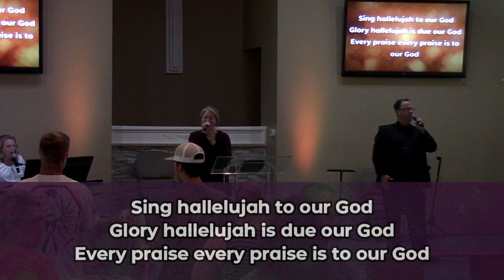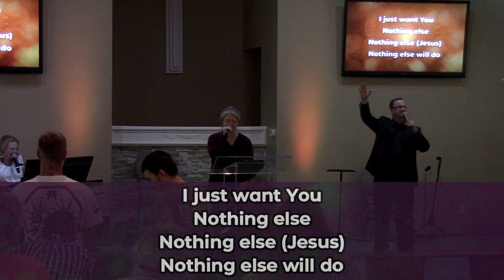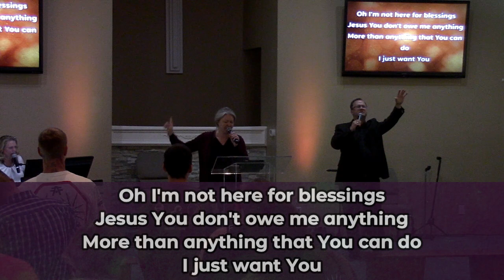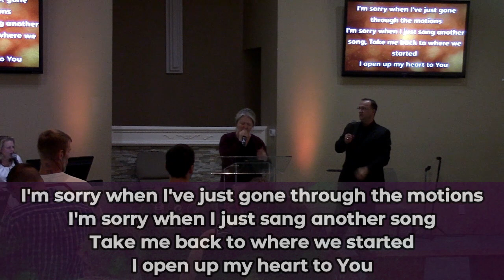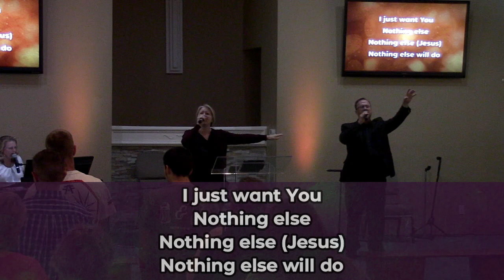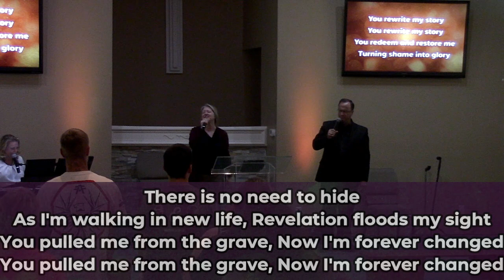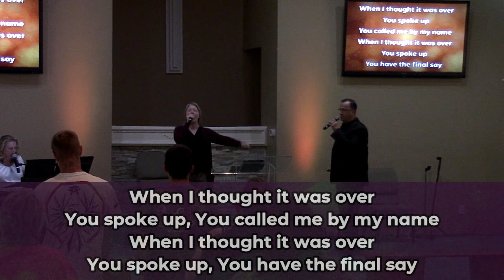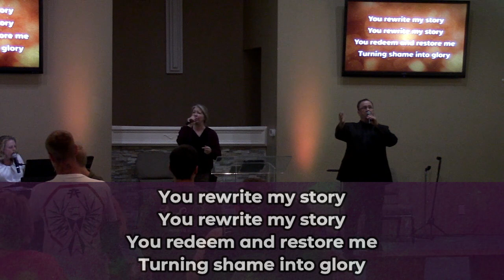09/24/23 - Erin Baker - You Rewrite My Story